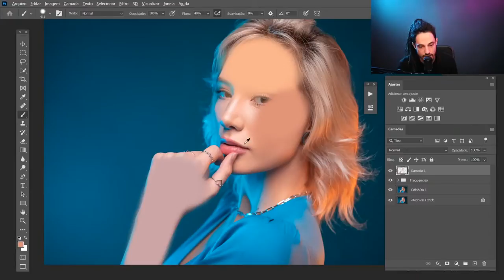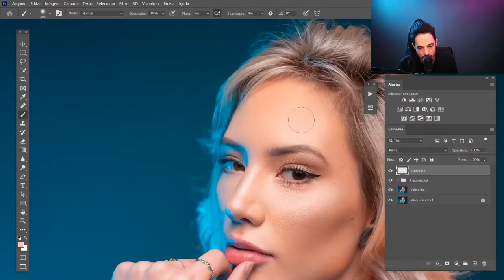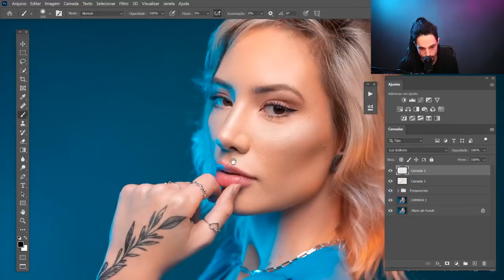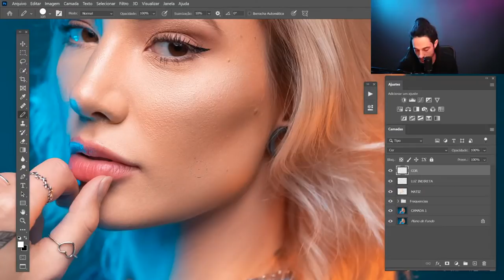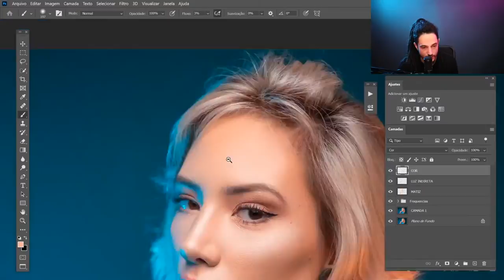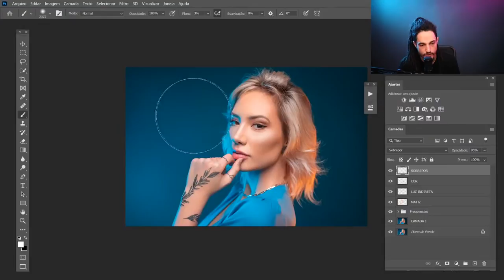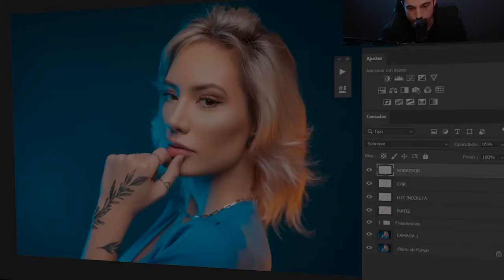Como uniformizar o tom de pele da sua cliente no Photoshop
Se o tom da pele do braço da sua modelo está diferente do tom da pele do rosto, por exemplo, assista a este vídeo para saber como deixá-los uniformes.